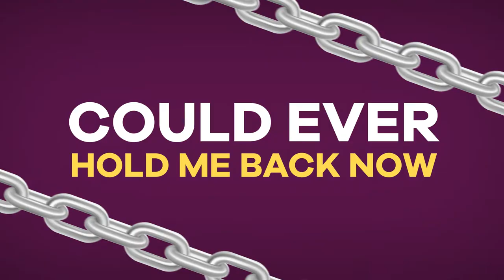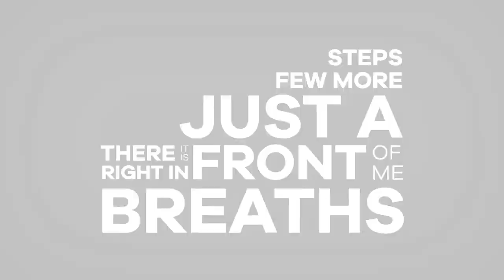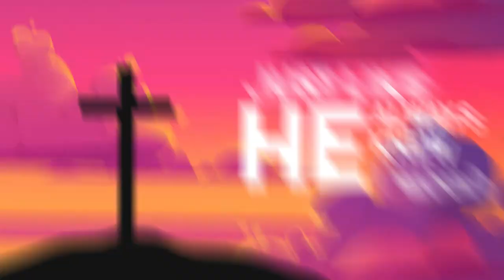Past the Point (Official Lyric Video)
Past the Point by Hilary Weeks